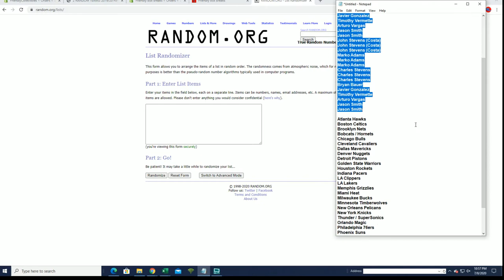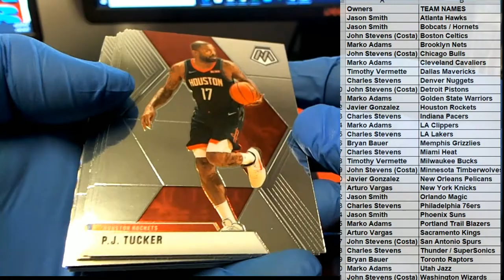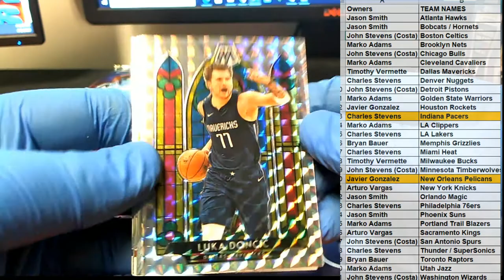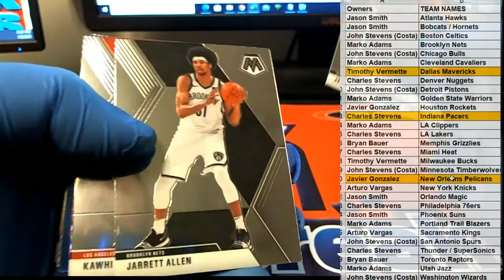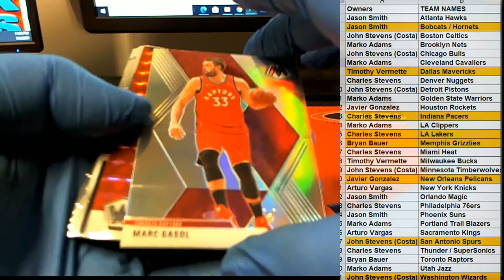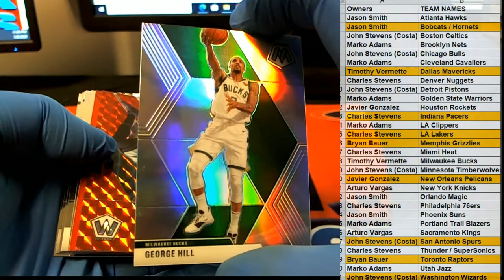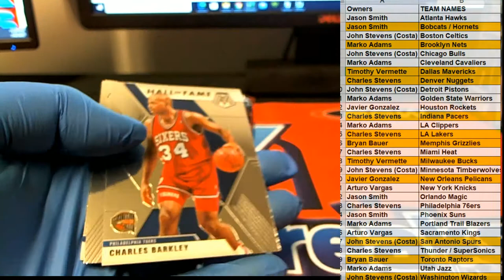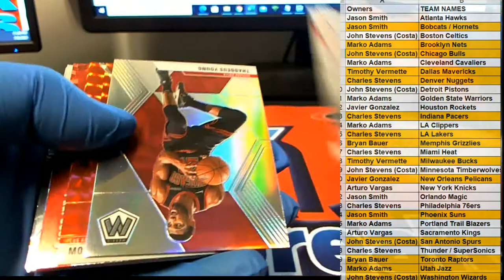201920 Panini Mosaic Basketball Hobby Box ID 1920MOSHOB524